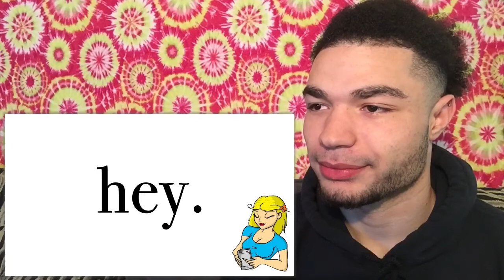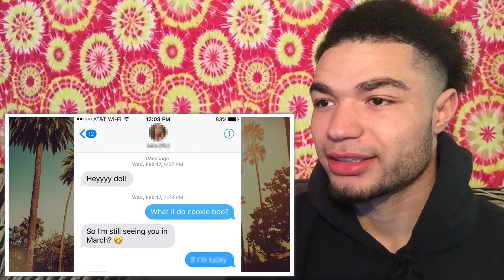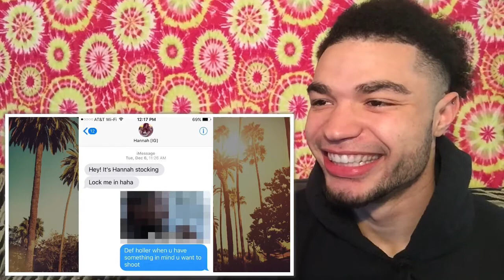That’s What She Meant This Whole Time⁉️😳😱 “ When A Girl Texts Hey or Heyy” Swoozie REACTION !!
I Thank all my DREAMERS for the LOVE and SUPPORT!

                  (DREAM)
Do. Right. Even. After. Mistakes Join the DREAMTeam
Snapchat Me That ▻ Taylor_0829
Instagram Hit My DM's Fam ▻ @Drizzy_Tayy
Remember, anything is possible on DREAMStreet. Just continue to DREAM BIG, but LIVE BIGGER! and at the end of the day, we all have that inner beast..It's just waiting to be let out... AaaGggHhh!